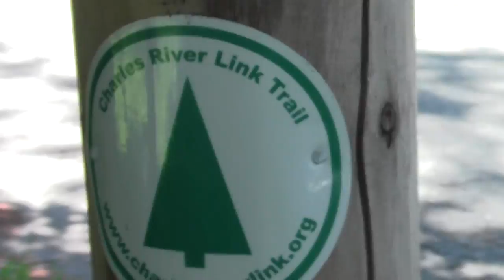Charles River Link Trail Part 10. To Wellesley Ave.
A second leg of the aqueduct trail hike passes another wonderful quaint early 20th century public building, a pump house now somewhat gone to seed from the widespread impact of Bain style vulture capitalism applied to governance wedded to the usual graft we've come to know and love.